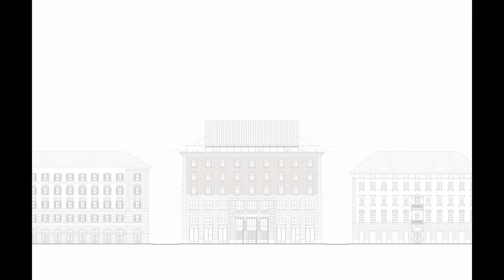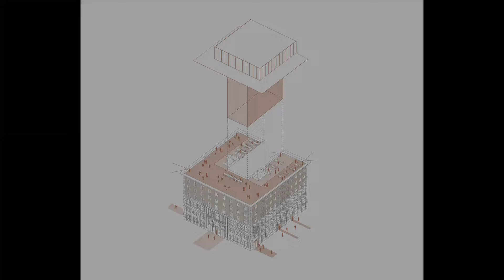O arhitekturi #05: Neža Brankovič o Narodnem domu v Trstu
Neža Brankovič je študirala na Fakulteti za arhitekturo v Ljubljani in fakulteti za arhitekturo na Dunaju. Magistrirala je leta 2023 z nalogo Dom v Zalivu – idejna zasnova prenove Narodnega doma v Trstu, za katerega je leta 2024 prejela štipendijo Plečnikovega sklada. Sodelovala je z arhitekturnimi biroji ARREA, Svet vmes in a2o2 arhitekti. Je soavtorica več nagrajenih rešitev na arhitekturnih natečajih ZAPS.
Pogovor vodi: Lenart Piano